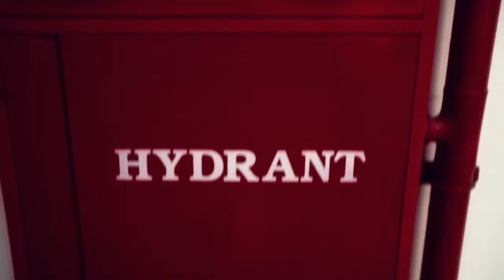The Energy Safety Brief